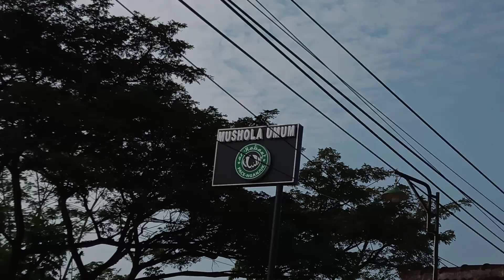musola unik !! antik..!! kereeenn!!... musola di embat embat Pace... Nganjuk viral!!